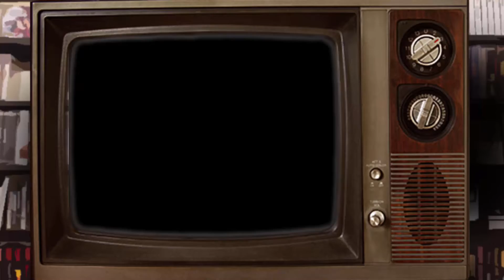Super Mario 64: Mensajes ocultos | Los Jugadores | Ep. 2